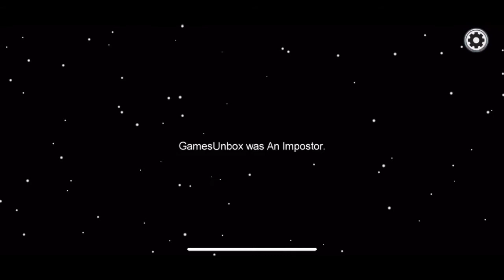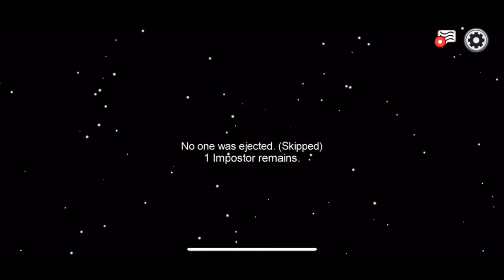Playing Amongus with Gaming Grandpa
Short session of Among us with @GamingGrandpa as a crew and as the impostor